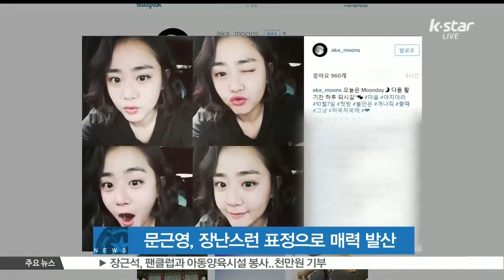[K STAR REPORT] Moon Geun Young's comic photo / 문근영, 장난스런 표정으로 상큼 미모 대방출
배우 문근영이 사랑스러운 매력을 유감없이 발산해 화제입니다

문근영은 자신의 SNS를 통해 사진과 함께 '오늘은 Moonday(문데이) 다들 활기찬 하루 되시길~'이라고 응원의 메시지를 전했는데요

공개된 사진 속에는 웨이브 단발머리의 문근영이 장난기 가득하면서도 귀엽고 앙증맞은 표정으로 보는 이들의 시선을 사로잡고 있습니다

한편 문근영은 오는 16일 영화 [사도] 개봉을 앞두고 있으며, 드라마 [용팔이] 후속으로 오는 10월 첫 방송되는 [마을 아치아라의 비밀]로 안방극장에 돌아올 예정입니다